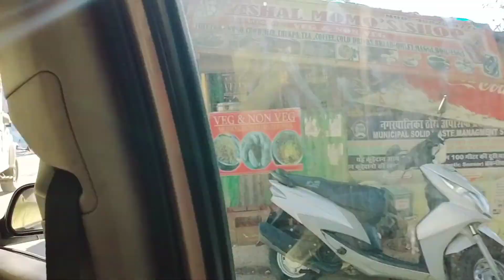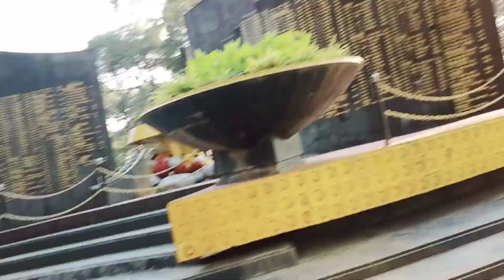Dharamshala VLOG Part 2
Friends today we are sharing another video . We hope you will liked the video.